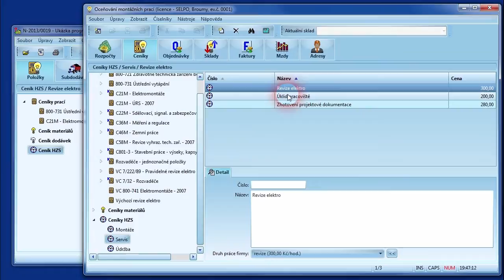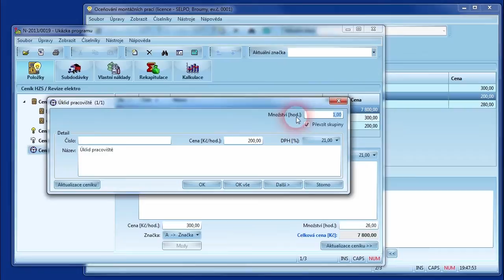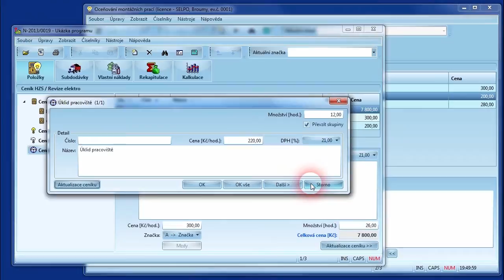Okno přenosu položek do rozpočtu - HZS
Multimediální nápověda OCEP - Okno přenosu položek hodinové zúčtovací sazby do rozpočtu...